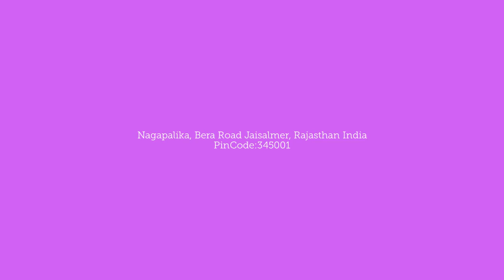Jaismin Haveli , Jaisalmer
Jasmin Haveli offers a range of services. We can organise desert and camel safaris to Khuri and Sam deserts and sightseeing trips to local monuments. We also make arrangements for bus, train and air tickets and car hire. Laundry service is available at various fixed prices. Wi-fi internet connection is available in the hotel (hourly rate). A doctor is on call. Money exchange services are also available.

जैस्मीन हवेली कई प्रकार की सेवाएं प्रदान करती है। हम खुरी और सैम रेगिस्तान के लिए रेगिस्तान और ऊंट सफारी और स्थानीय स्मारकों के दर्शनीय स्थलों की यात्रा का आयोजन कर सकते हैं। हम बस, ट्रेन और हवाई टिकट और कार किराए पर लेने की भी व्यवस्था करते हैं। लॉन्ड्री सेवा विभिन्न निश्चित कीमतों पर उपलब्ध है। होटल में वाई-फाई इंटरनेट कनेक्शन उपलब्ध है (प्रति घंटा की दर से)। एक डॉक्टर कॉल पर है। मुद्रा विनिमय सेवाएं भी उपलब्ध हैं।

જાસ્મીન હવેલી વિવિધ સેવાઓ પ્રદાન કરે છે. અમે ખુરી અને સેમ રણમાં રણ અને ઊંટની સફારી અને સ્થાનિક સ્મારકોની જોવાલાયક યાત્રાઓનું આયોજન કરી શકીએ છીએ. અમે બસ, ટ્રેન અને હવાઈ ટિકિટ અને કાર ભાડે આપવાની પણ વ્યવસ્થા કરીએ છીએ. લોન્ડ્રી સેવા વિવિધ નિશ્ચિત કિંમતો પર ઉપલબ્ધ છે. હોટેલમાં Wi-Fi ઇન્ટરનેટ કનેક્શન ઉપલબ્ધ છે (કલાકના દરે). ડૉક્ટર કૉલ પર છે. મની એક્સચેન્જ સેવાઓ પણ ઉપલબ્ધ છે.